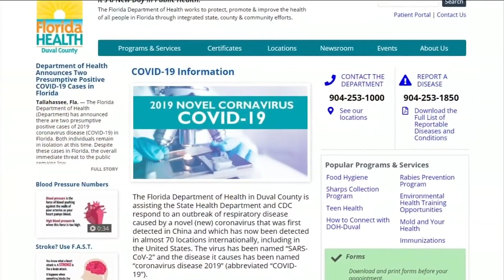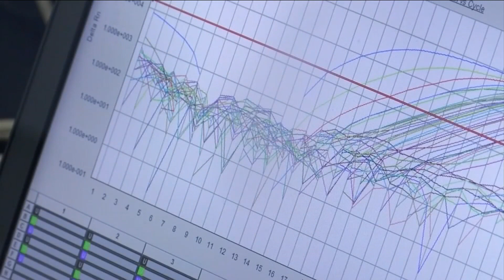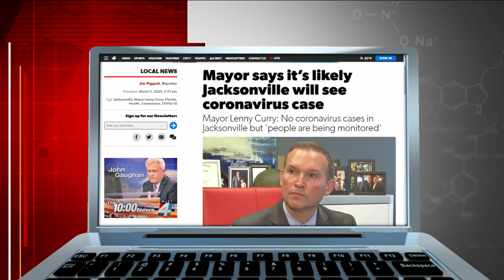Mayor says it’s likely Jacksonville will see coronavirus case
Mayor Lenny Curry: No coronavirus cases in Jacksonville but ‘people are being monitored’